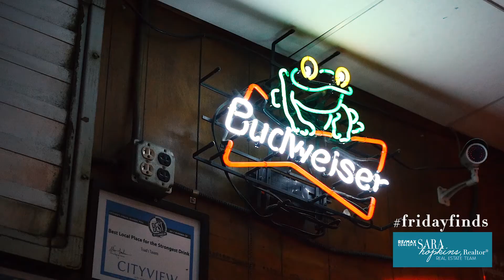Friday Finds, Episode 8: Toads Tavern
I love a good glass of bubbly and a nice restaurant...but the real way to my heart is a good dive bar and a Coors Light!
This week's Friday Finds video is for those who appreciate a great dive bar as much as I do! Not only was Toads Tavern voted Best East Side Bar, but it's also one of those places you'll walk in and feel welcomed with open arms thanks to its fun and friendly community.
Sara Hopkins is a top-producing Realtor in the Greater Des Moines area. She has an in-depth understanding of the real estate industry and passionately helps educate clients on the home-buying and home-selling process. With over 100 transactions per year, she is a renowned realtor known for her innovative processes and guiding her clients every step of the way during their journey of home ownership.